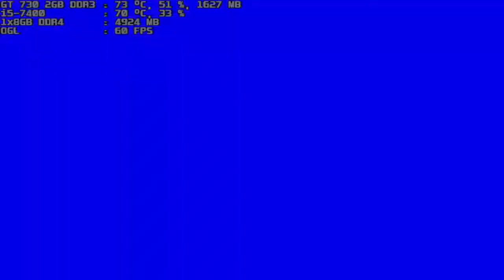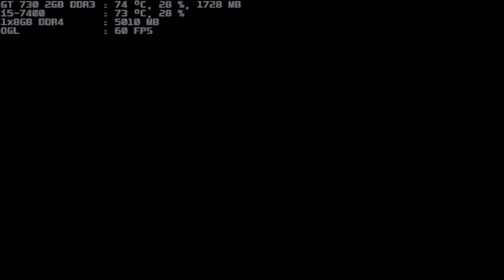mugen 1.1 blue arena omega god ryu & omega god ken both 1p vs m4a1 & idw both 1p